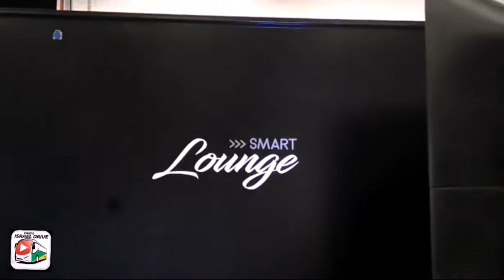Os Delivery estão tomando conta de tudo !